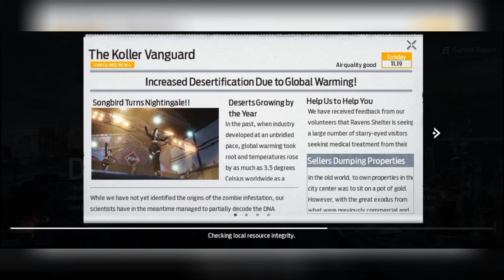Undawn mobile [survival] [openworld] high graphics gameplay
Undawn mobile survival openworld high graphics mobile gameplay the game is best of 2023 mobile game

Undawn mobile - Level infinite

Game description :Undawn

Explore, build, and survive in Undawn, an open world zombie survival RPG

Become the endurance expert. Protect your home, allies, and what's left of humanity against overwhelming odds. The seamless open world of Undawn is filled with realistic details, made using Unreal Engine 4. In this world, players must brave rain, heat, snow, and storms and track their character’s survival indicators such as Hunger, Body Type, Vigor, Health, Hydration, and even Mood. Changes in the environment will also affect these survival indicators in real time. Players can customize their character’s appearance and outfits, interact with other players to trade weapons and resources, and fight to protect their resources.

Set yourself up for success as a member of the storied Raven Squad. The raven is traditionally a symbol of death and bad omens but can also stand for prophecy and insight. Your squad lives between these two meanings each day and night. In the new world, four years after the disaster, survivors have split into different factions, each with their own rules of survival. Face off against members of the Clowns, Eagles, Night Owls, and Reivers for territory, and get through some darkest nights for the next sunrise.

Expand your world and define your way of survival in the world of Undawn. Discover how you can make the best out of the apocalypse with a variety of game modes and activities to engage in as you rebuild your life. Whether you choose to get competitive in a Grand Prix race, hop into a futuristic mech to bring into battle, or even compose and play your own music in Band mode, the choice is yours to make.